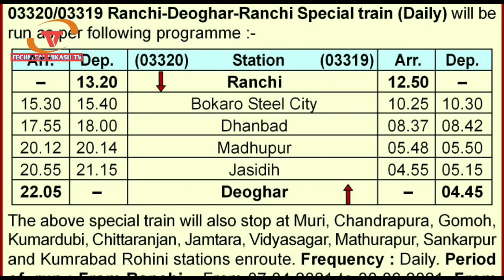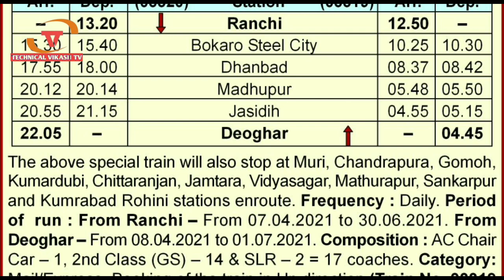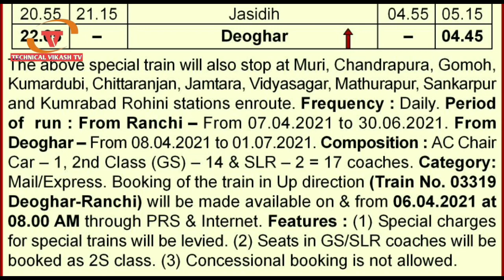आज 6 अप्रैल से और ट्रेन का टिकट बुकिंग सुरू।New special train ticket booking start today 6April 2021